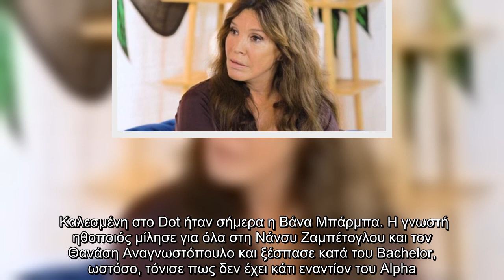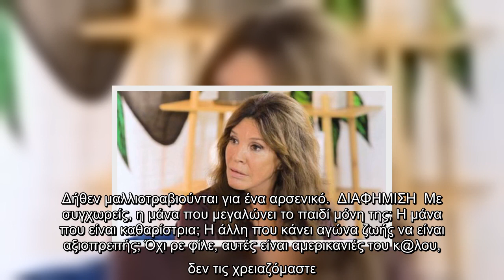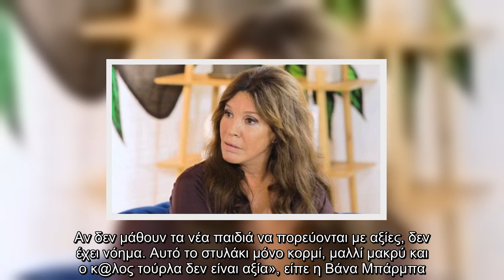Ξεσπά η Βάνα Μπάρμπα για το “Bachelor” – «Είναι αμερικανιές του κ@λου, θα έμπαινα στο στούντιο να τα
Ξεσπά η Βάνα Μπάρμπα για το “Bachelor” – «Είναι αμερικανιές του κ@λου, θα έμπαινα στο στούντιο να τα κάνω λίμπα»